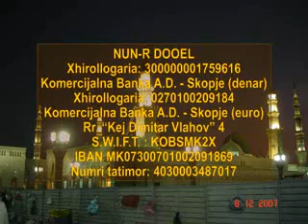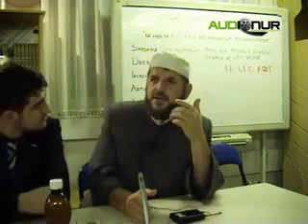"Cilën rrugë duhet ndjekur" Hoxhë: Dr. Shefqet Krasniqi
Shefqet Krasniqi - "Cilen rruge duhet ndjekur"